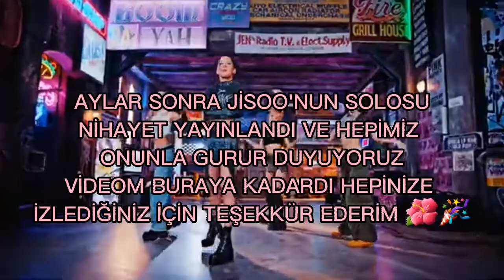JENNİE'NİN VE JİSOO'NUN SOLOSU YAYINLANDI! BLİNKLER GÖRÜNCE ÇILGINA DÖNDÜ! İŞTE O GÖRÜNTÜLER!